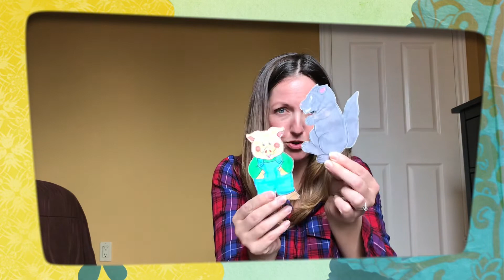Itsy Bitsy Spider!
This was a class favorite! Not only do we practice language skills we also learn about different sizes!